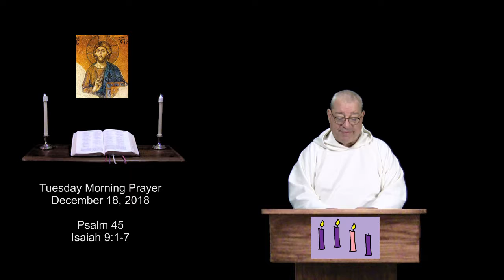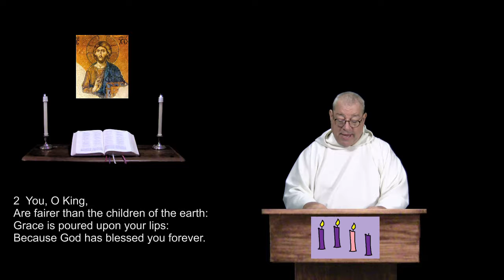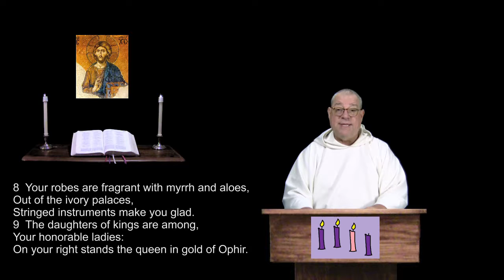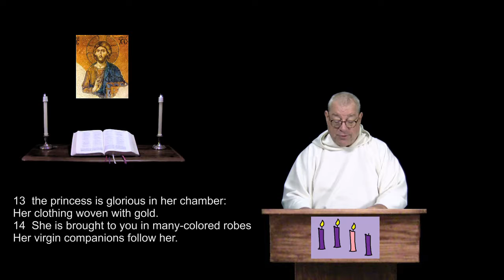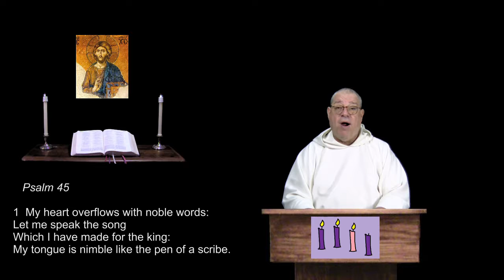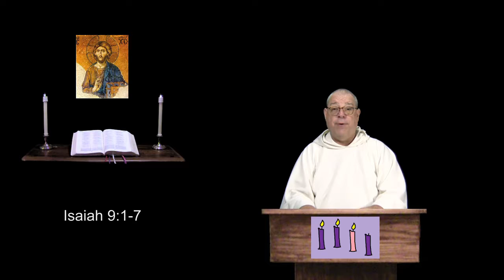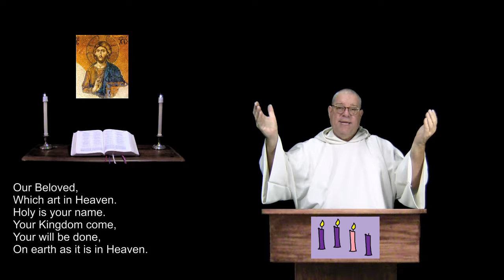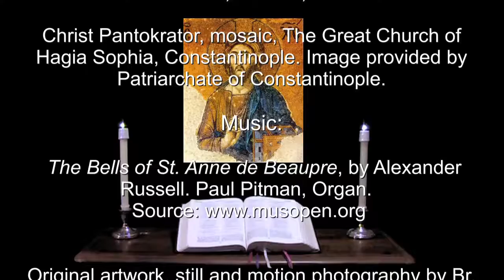18 Dec 2018 Tuesday Morning Prayer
Psalm 45.  Isaiah 9:1-7.  For Christians of all denominations, a prayerful recitation of the Bible in a daily format.  For more info and prayer requests: